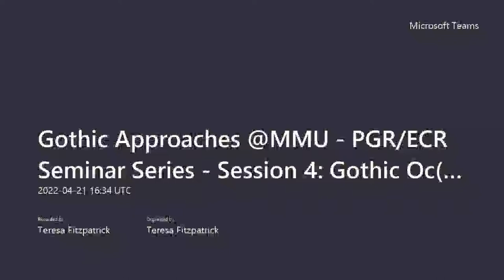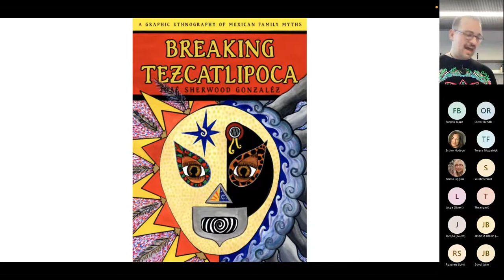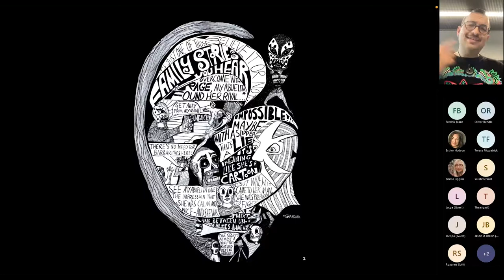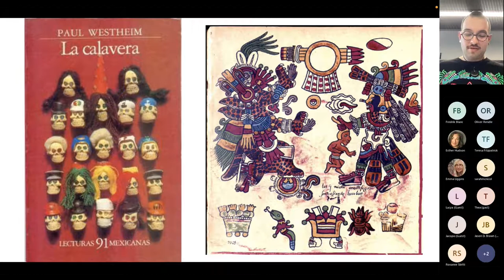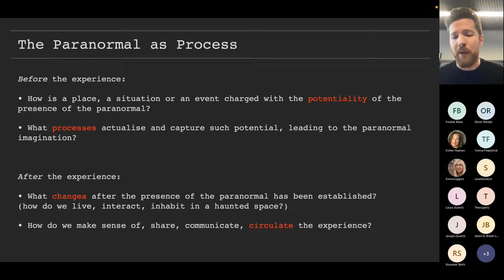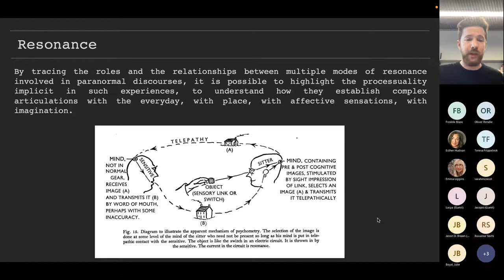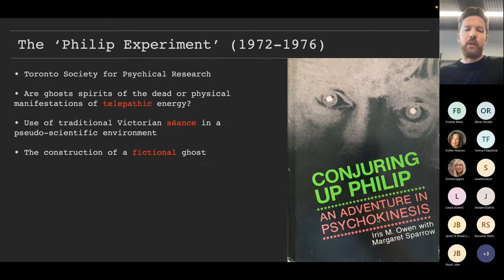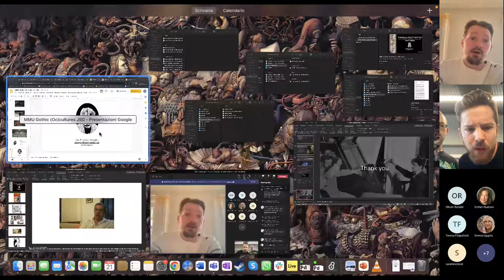Gothic Approaches PGR/ECR Seminar Series - Session 4: Gothic (Oc)cultures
The MMU Gothic Approaches PGR/ECR Seminar Series is a monthly event that offers post-graduate students the opportunity to showcase their research topics and the innovative approaches being developed at Manchester Metropolitan University. Each event focuses on a particular theme or field of enquiry and aims to foster discussion and collaboration through expanding PGR/ECR networks.

The fourth session focused on the topic of Gothic (Oc)cultures and featured the following papers:

Jose Sherwood Gonzalez, 'Tezcatlipoca: Aztec Trickster Gods and Veiled Visuality in Mexican Family Myths'

Matteo Polato, 'The Role of Resonance-Based Processes in the Emergence of Experiences of the Supernatural'

Gothic Approaches is led by Fredrik Blanc, Alicia Edwards, Teresa Fitzpatrick, Kate Moloney and Oliver Rendle.